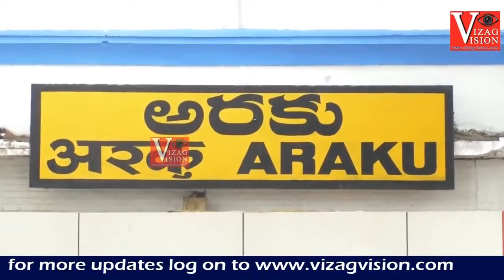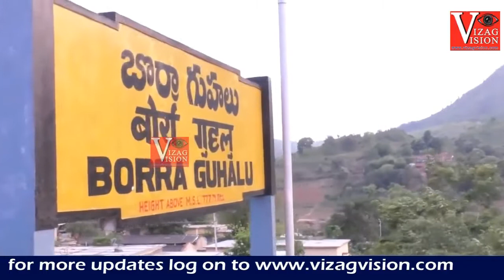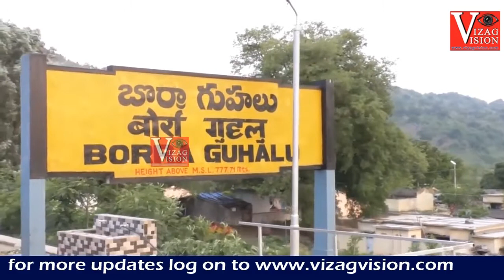Special Express Train Services Between Visakhapatnam & Araku till 15th Jan-2019 Visakhapatnam,...